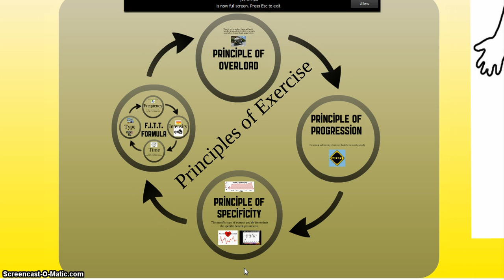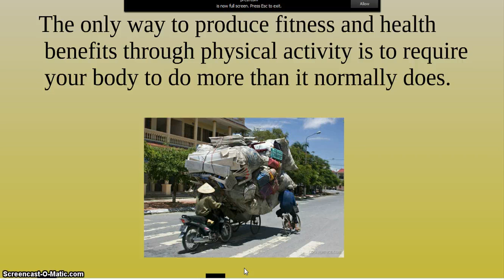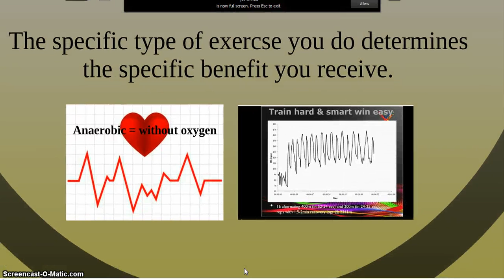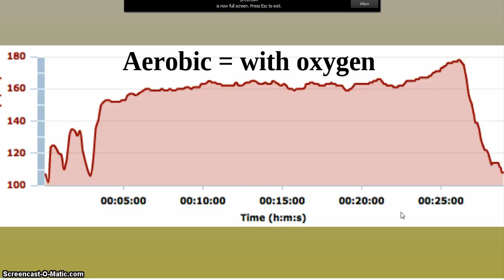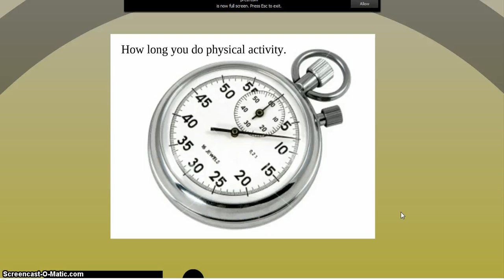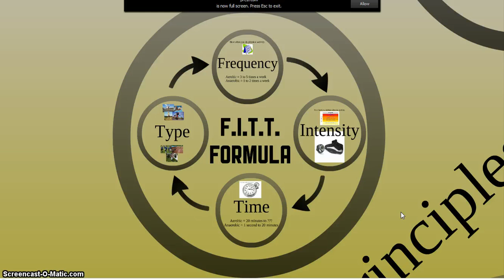Principles of exercise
Begining introduction to the principles of exercise